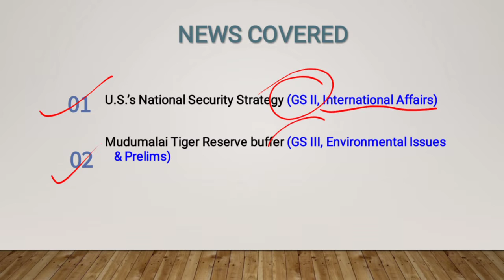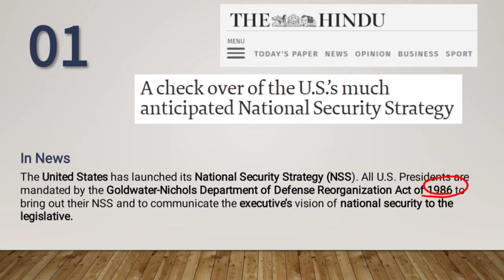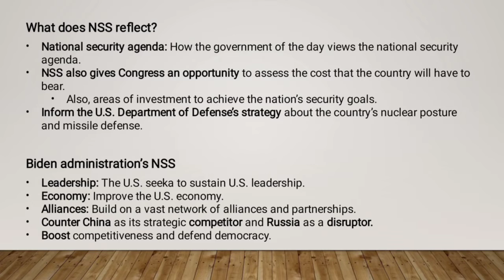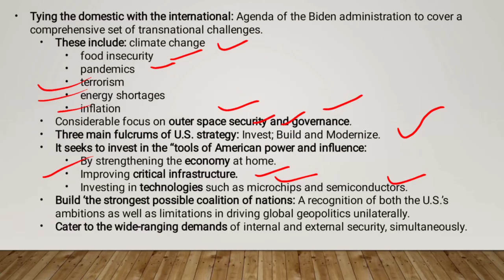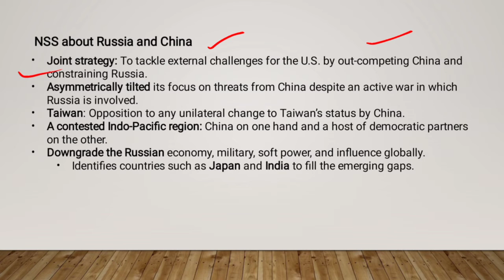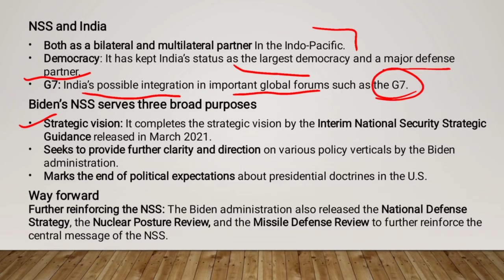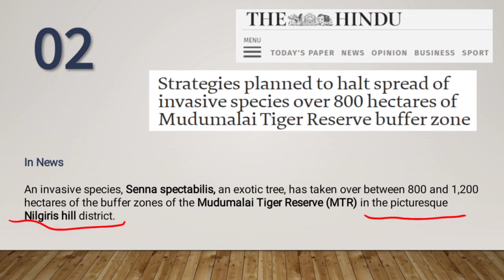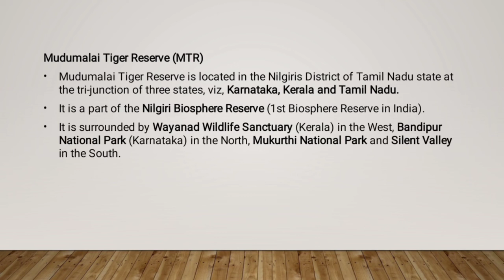DNA (Daily News Analysis) 4 Nov 2022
ETHIC IAS is a Premier Coaching Institute in mentoring aspirants for Civil Services Examination. The Institute provides quality education for UPSC and State Civil Service Exam preparation.

Our website “ and Mobile App “ETHIC IAS” is not only a platform for interaction only but is also a medium for advance learning. Students may get Recorded Classes, Daily News Analysis and other informative Videos these platforms.

Students can view and download Recorded Classes, Daily News Paper Analysis and other informative Videos also.

Following our Social Media networks in the name of “ETHIC IAS” in the platform of Facebook, Instagram, Twitter, LinkedIn, Quora ; students will get latest updates & information about different topics, current events, news analysis etc.